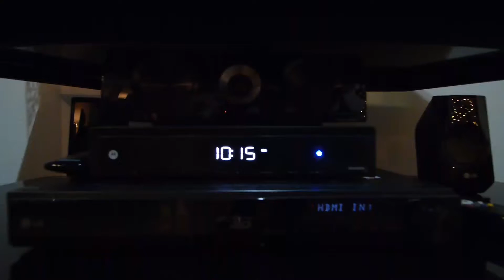Mannequin challenge Merry Christmas 2016